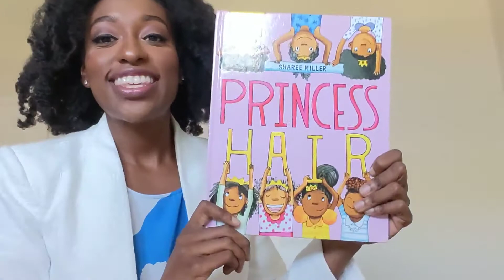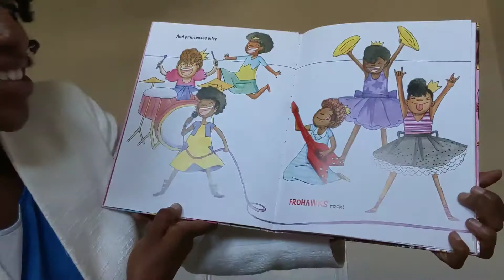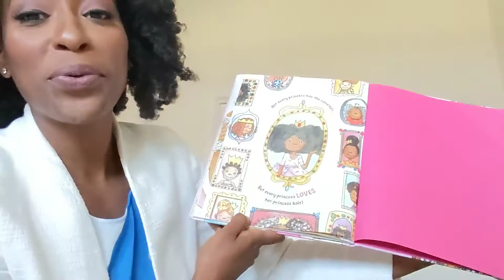Princess Hair by Sharee Miller